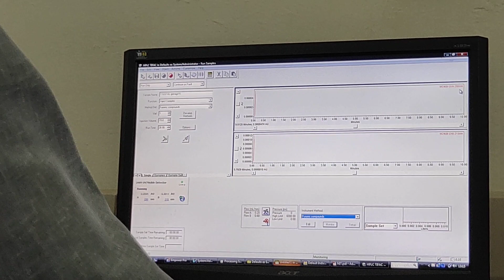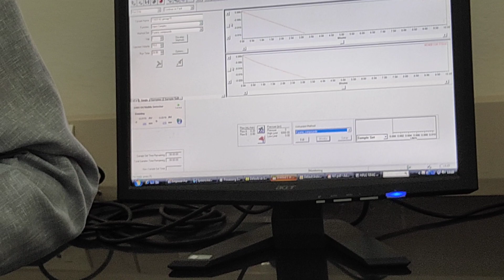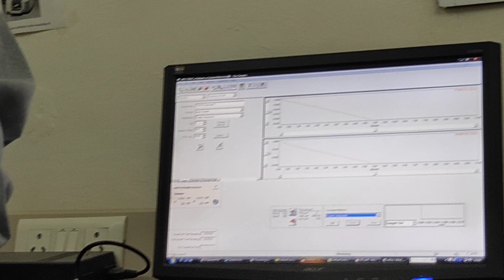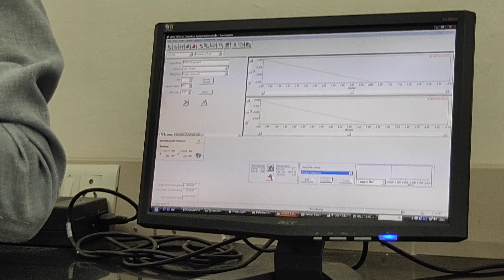September 30, 2022